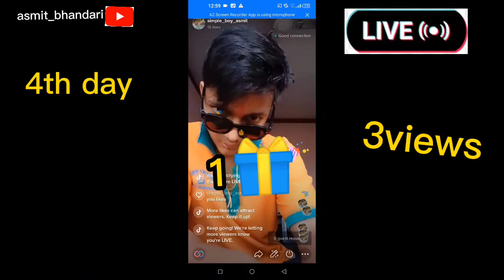[aansvermaa v/s asmit ||asmitbhandari || tiktokers || kasari paisa ka maune live ma basera ]🇳P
kasari paisa ka maune tiktok live bata
ansverma buy a car
comedy video for ansverma
comedy video
funney video
new video
tiktok chalange let's make video
xxxxxxxxxxxxxxxzxxxzzz
roast video
carryminati roast video
____________________________________ aansvermaa (tiktok i'd 👇️ follow him ansuverma) he is earn money from TikTok for live stream all month he earn 15 thousand to 20 thousand he is one of the tiktoker who earns 1 crore from Nepal
he live in mahendranagar, kanchanpur